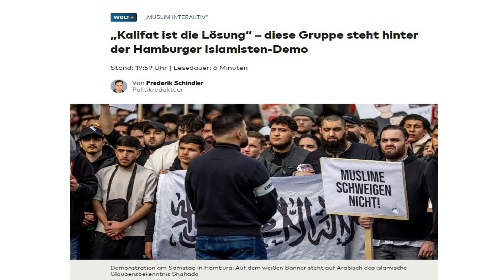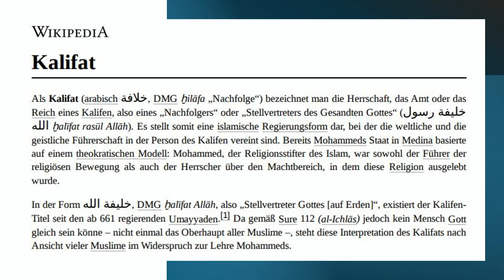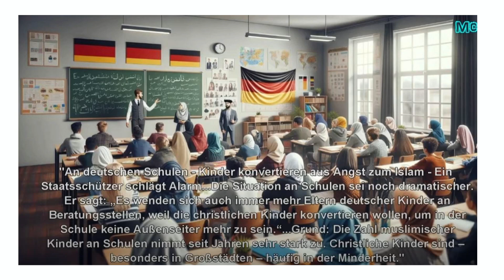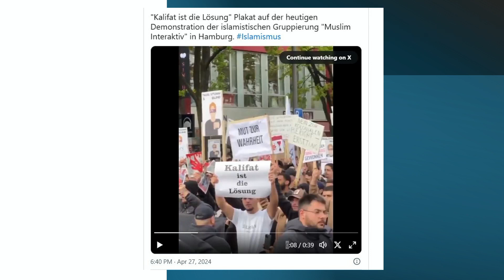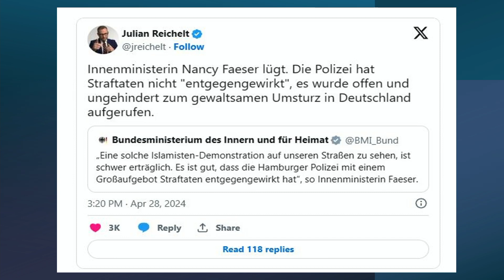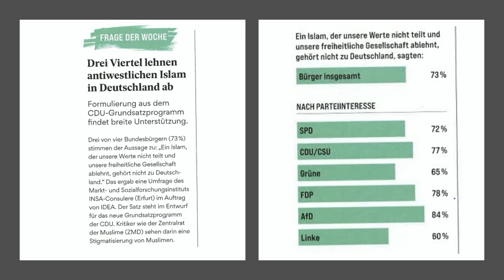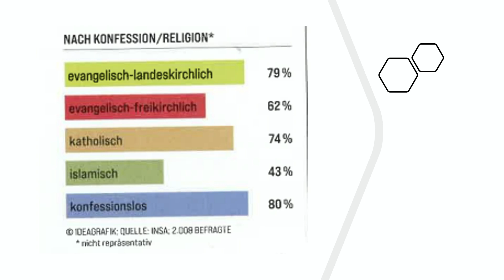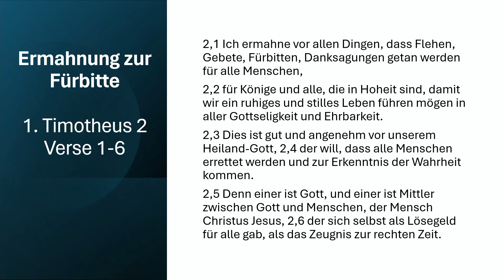EIN WECKRUF Islamisten Demo in Hamburg gehört NICHT zu Deutschland.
Dieses Video ist eine Kopie aus dem Kanal @MarkusRapp , den ich sehr empfehlen kann.

Vor einigen Tagen schocke eine Demo radikaler Islamisten in Hamburg Deutschland, indem ca. 1100 zumeist junge Männer ein Kalifat als Lösung für Deutschland forderten. In diesem Video mache ich einen Aufruf für GEBET angesichts der Islamisten Demo in Hamburg. Gott sagt uns in Seinem Wort, der Bibel, das wir das Böse mit Gutem und Hass mit Liebe überwinden sollen.
Wir sollen für unsere Feinde beten und ihnen Liebe und Güte erweisen, damit sie wach werden und erkennen, das ihr Weg von Ablehnung und Hass nicht göttlich ist. Die stärkste Waffe ist Gebet und Fürbitte, weil Gott versprochen hat unsere Gebete in Seinem Namen und im Namen Jesus zu erhören und Herzen zu verändern - was nur ER kann.

Vielen Dank für das Anschauen und Weiterleiten dieses Videos!